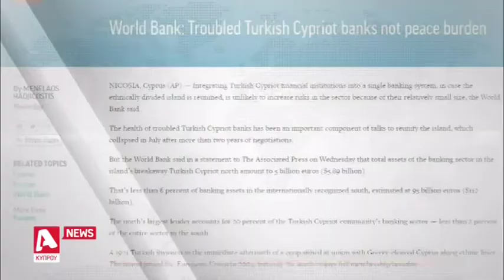Παγκόσμια Τράπεζα: Οι Τ/κ τράπεζες δεν θα αυξήσουν τους κινδύνους | AlphaNews Live